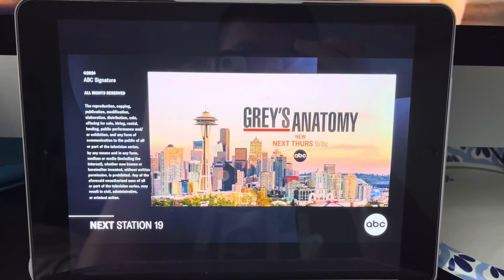Grey’s Anatomy 20x03 Promo - (ABC Split Screen Credits)